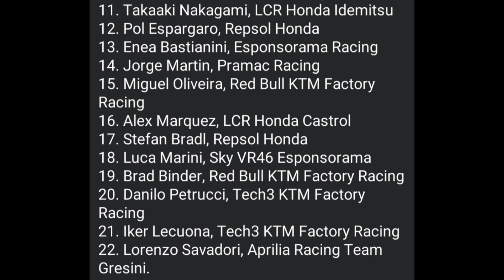HASIL KUALIFIKASI MOTOGP QATAR 2021 | DUCATI TERCEPATTTTT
Inilah hasil kualifikasi yang kalian tunggu-tunggu, semoga video ini bisa bermanfaat..